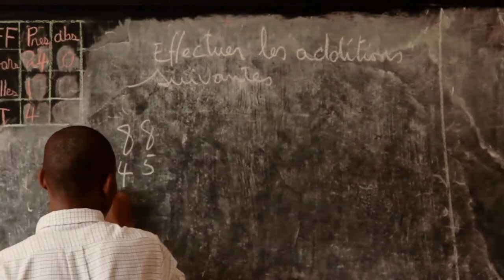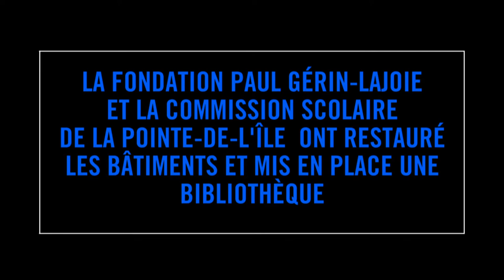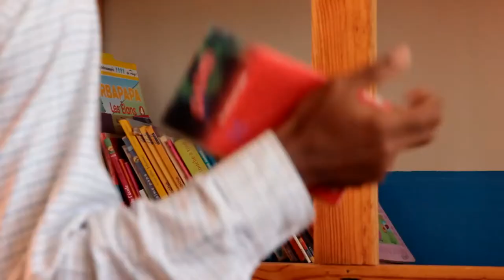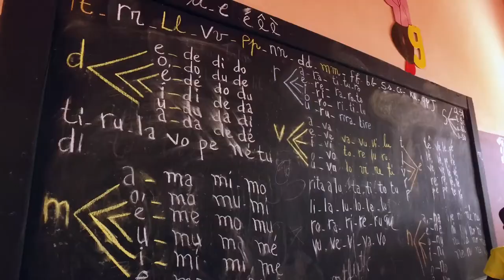Bibliothèque de l'Île-à-Vache en Haïti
Grâce au soutien financier de la Commission scolaire de la Pointe-de-lÎle et aux Fonds Shérine-Khalil, une bibliothèque a été construire pour les enfants de l'Île-à-Vache.